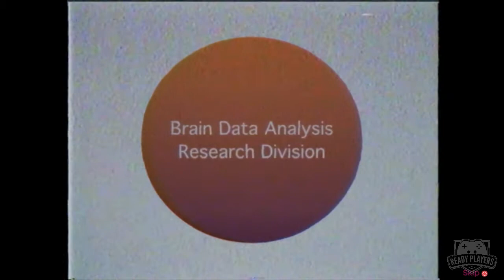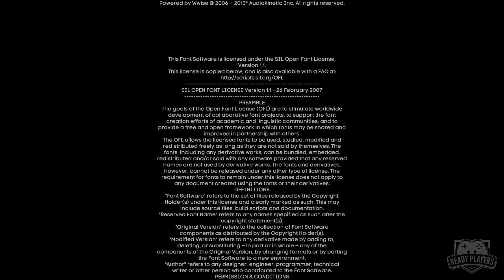Transference: The Walter Test Case - The Sample Platter (First Impressions)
Are you ready for some noggin-diving action? Tristan and Jack sure aren’t, but that’s what they’re getting as they take a look around someone’s tiny house in the demo for Elijah Wood’s glitch-creepy thriller, Transference.